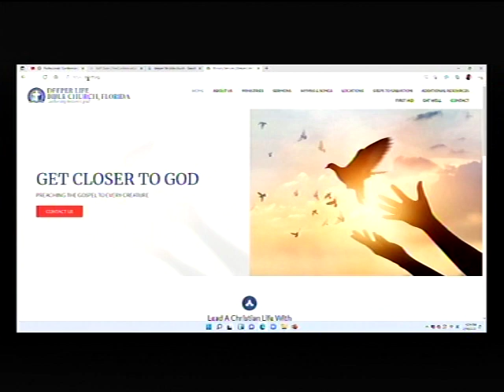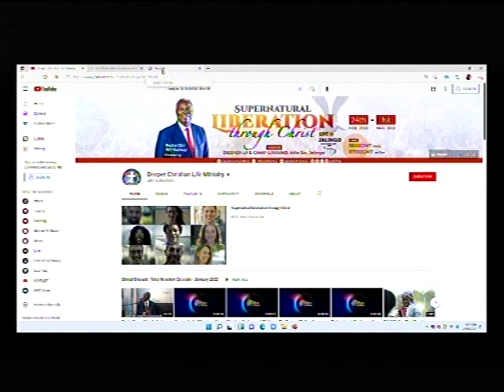PASTOR W.F. KUMUYI ( ENGLISH AND HAUA)